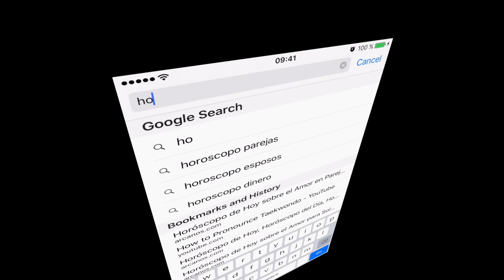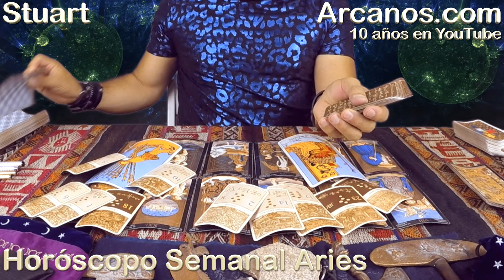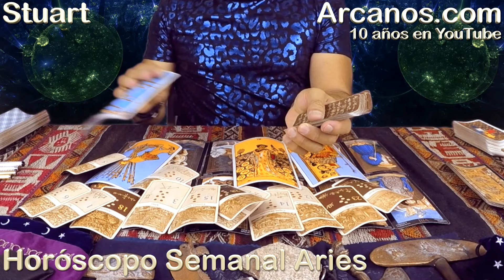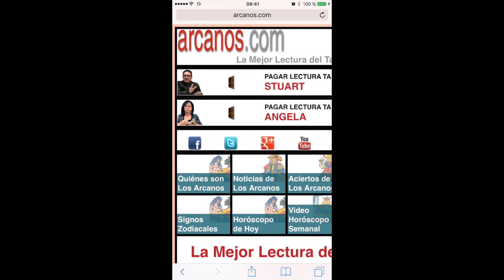ARIES SEPTIEMBRE 2017-10 al 16 de Sept 2017-Amor Solteros Parejas Dinero Trabajo-ARCANOS.COM